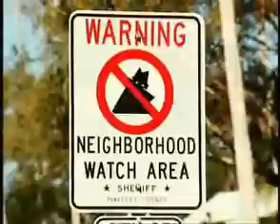USAonWatch News Video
Learn about Neighborhood Watch